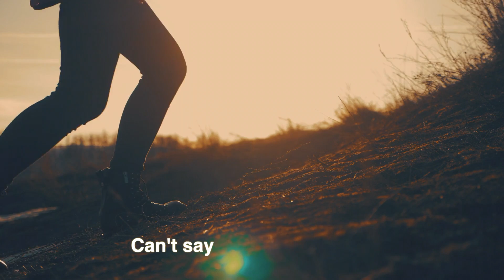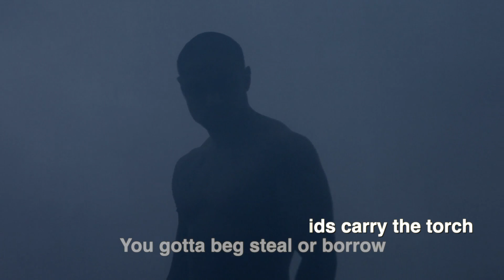Jack Betty (feat. JTLR) - No Regrets (Official Lyric Video)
Hip-Hop-Pop Fusion.  Jack Betty and JTLR.  Life knocks you down.  This motivational song will get you back up and fighting!  Live with No Regrets.  Get yourself up.  Motivational Theme Song. Fight Song. Live your life with No Regrets. Motivation for life's challenges.  Hip-Hop Rock.